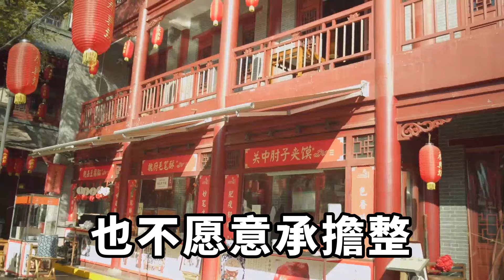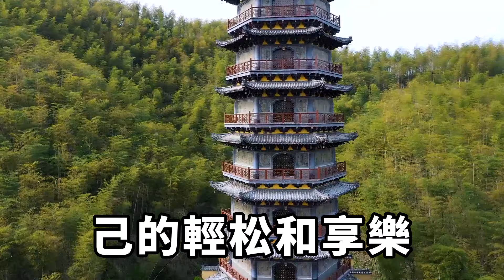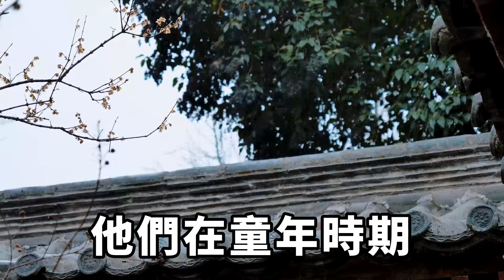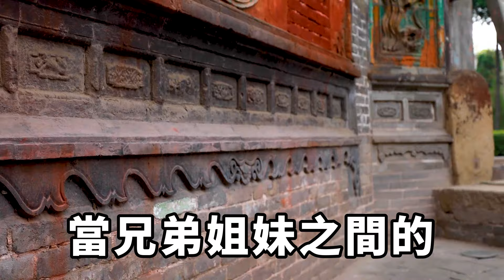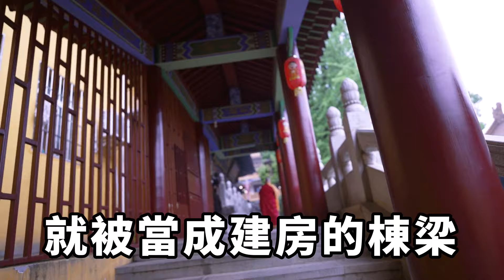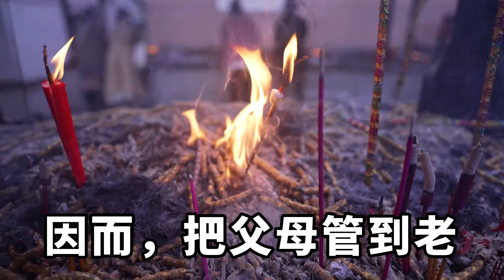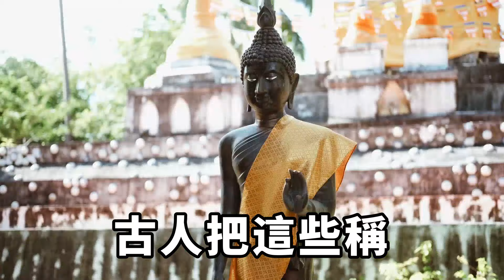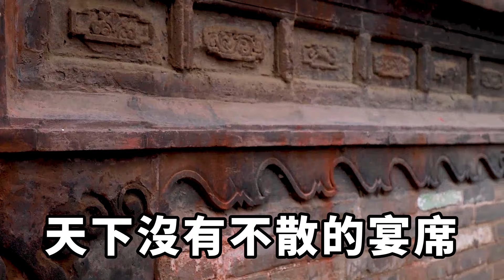父母離世後，兄弟姐妹緣分盡了會怎洋，高僧回答驚呆世人：兄弟姐妹間出現這「5種」情況，可能說明今生的緣分已盡，不必留戀！【緣覺】俗語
按理說，兄弟姐妹是除了父母和兒女之外最親近的人，就算是爆發了壹些矛盾，也應該在外面團結起來，把事情關起門來解決，而不是鬧到不可開交的地步。父母健在的時候還好，有了摩擦也能夠在老人家的調解下化幹戈爲玉帛，可壹旦父母都走後，兄弟姐妹之間若是産生了恩怨，就特別難以化解，最後甚至形成了壹種仇恨，讓外界的人看笑話。說實話，兄弟姐妹之間存在隔閡與矛盾很正常，可如果因爲這些就選擇斷交，從此不再來往了，屬實是壹個錯誤的決定，尤其是父母已經離開以後，斷交會導致整個家庭的落敗。所以很多老人也曾告誡，兄弟姐妹斷交的家庭，往往會出現這5種情況。